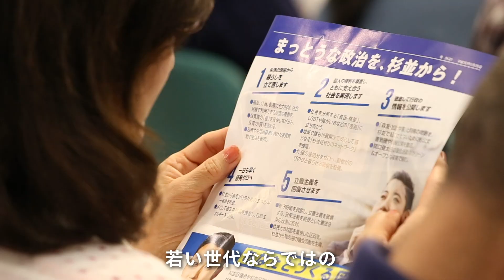東京都杉並区議補欠選挙 関口健太郎候補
2018年6月24日投開票、立憲民主党公認、関口健太郎候補の動画です。